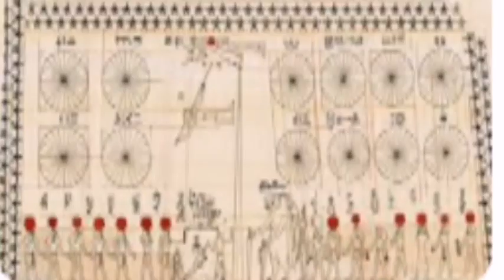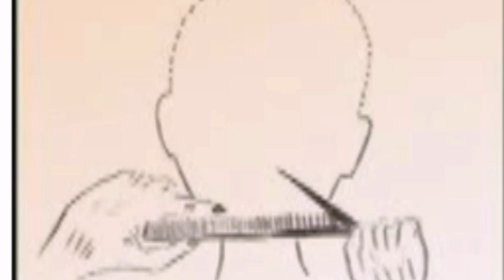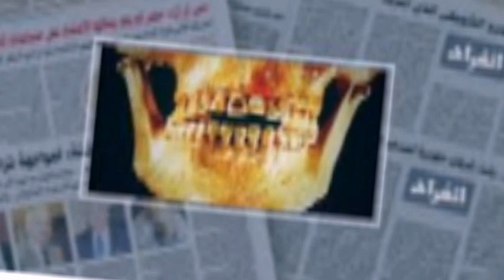Top 25 BIZARRE Things The Ancient Egyptians Did!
Welcome to the top 25 bizarre things the ancient.

Egyptians did! This video will explore some of the most unusual and fascinating practices of this ancient civilization. From mummifying their dead to worshipping cats, the ancient Egyptians did some things that we might find strange today. But by understanding their culture and beliefs, we can gain a deeper appreciation for their unique way of life.

The ancient Egyptians used pumice to grind bul hooves, ash, and egg shells into a powder for oral hygiene. This method was effective but caused gum bleeding. They also used pepper, iris flowers, and rock salt for teeth cleaning. They were the first to

invent toothbrushes and mint candies, using

branches as toothpicks and toothbrushes.